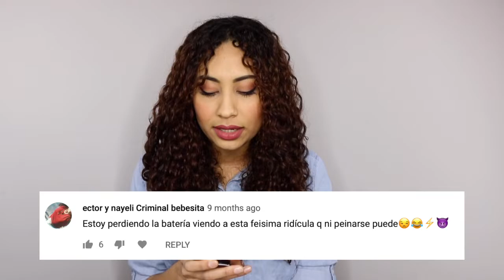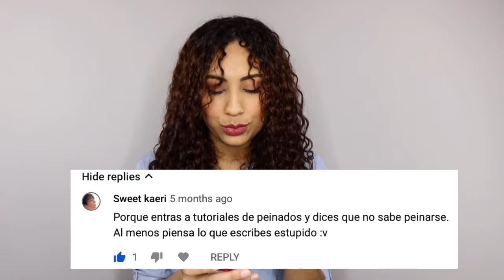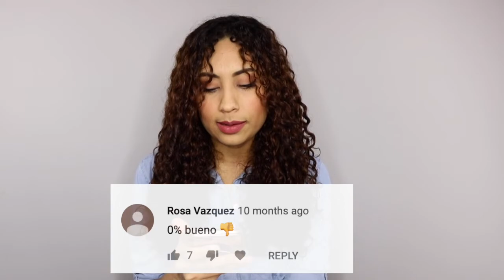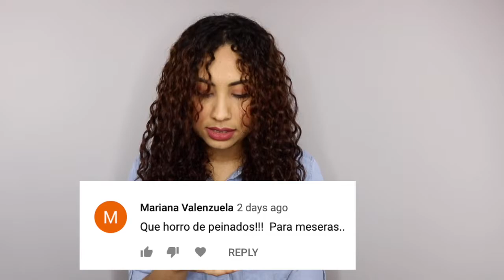Leyendo MALOS COMENTARIOS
Este es mi mandamiento: Que os ameis unos a otros, como yo os he amado.